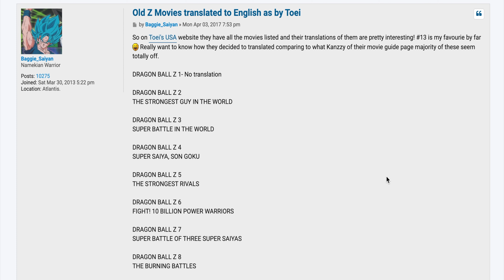LowRes Anime Review ~ Cowboy Bebop (2001)